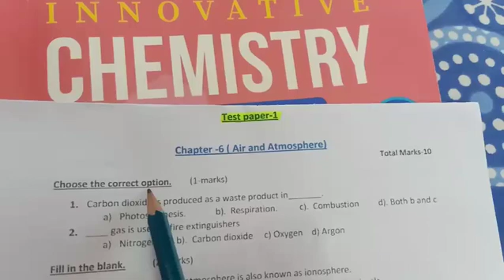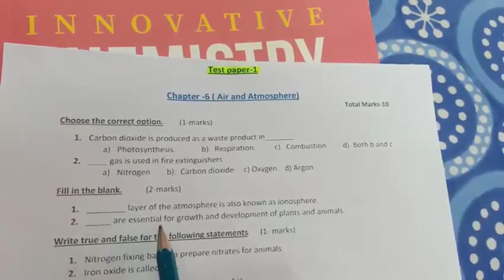Class-6, Subject-Chemistry, Video-12, Chapter-6,(Air&Atmosphere),Part-12 ( Test paper-1) by Mrs Tanu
Class-6, subject-chemistry, chapter-6 ( Air and Atmosphere ), video-12, part-12 ( Test paper-1)